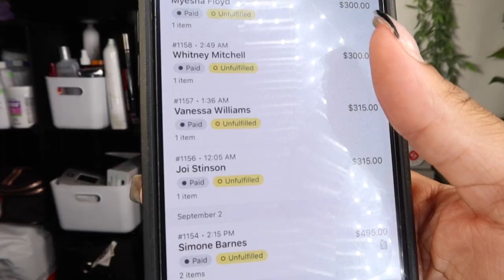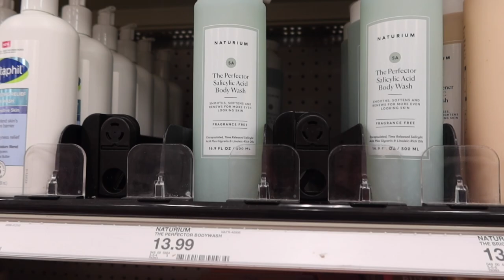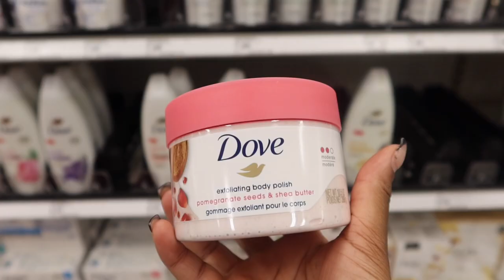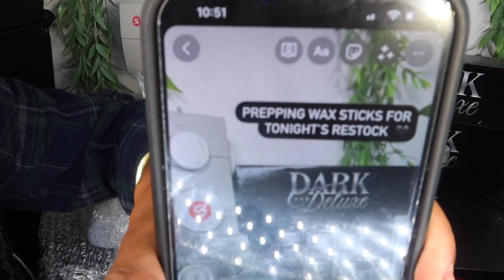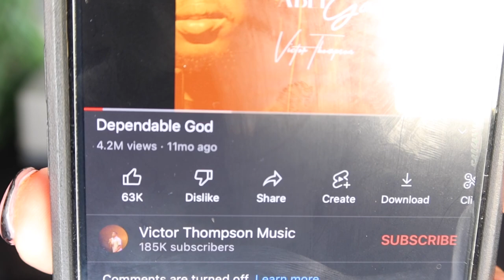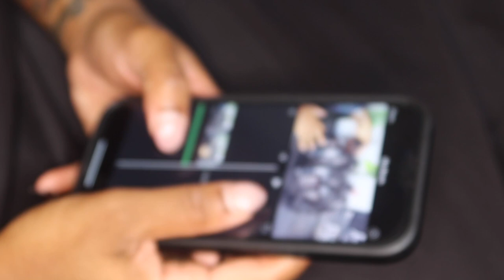ENTREPRENEUR VLOG | SORTING ORDERS + TARGET RUN + PREPPING FOR PRODUCT LAUNCH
Don’t forget to watch in higher quality (1080p)

My days look the same for the most part … I promise on the many more vlogs to come I’ll talk more . I’m still getting use to vlogging in public and speaking in general . Bare with me 😭

***AMAZON STOREFRONT